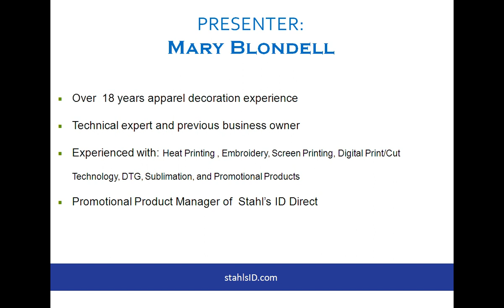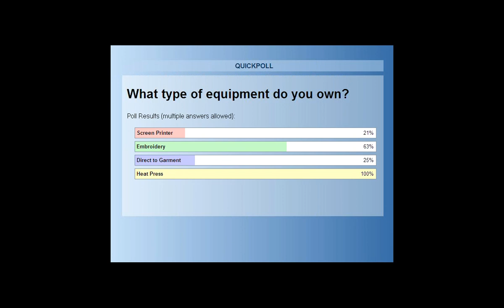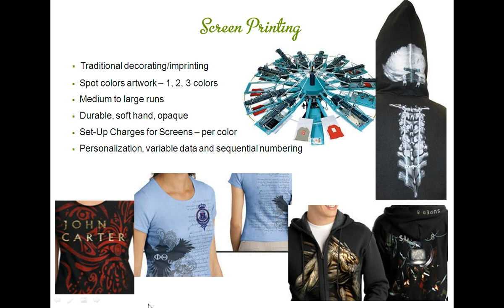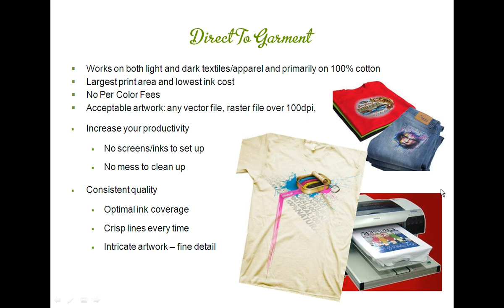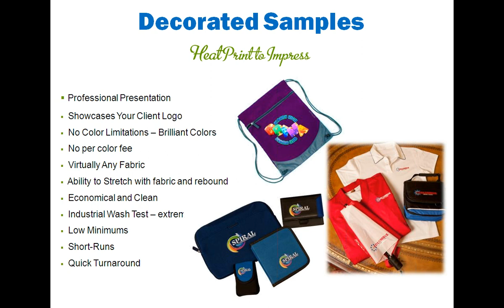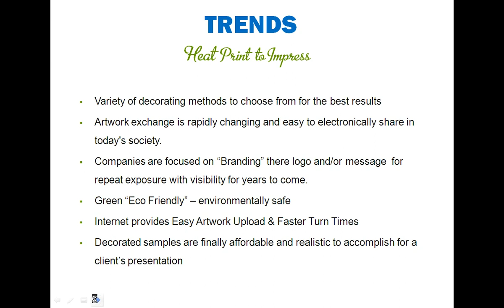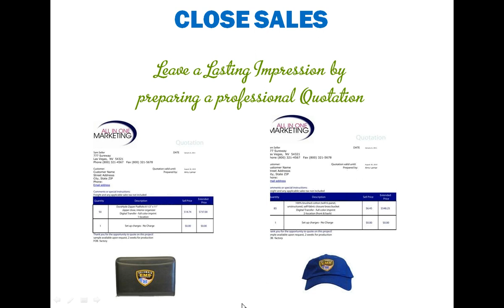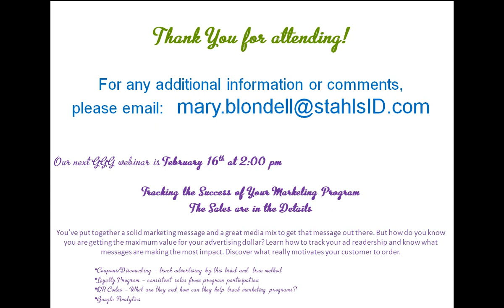Digital Decoration for the Future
In today's market, there are so many ways to decorate apparel, caps and accessories.  The question becomes, which decoration method is most suitable for a particular job? This webinar reviews some of the newest methods available, and offers tips for deciding which method is best suited to a particular project.  It also fully explains full color digital transfers and how offering this option to your customers will improve your sales.